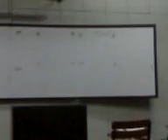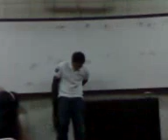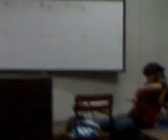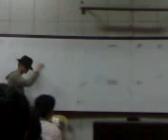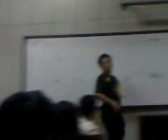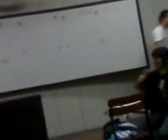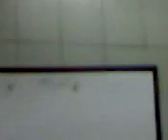Fashion Show daw?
C-232
Filipino Subject, Fashion Show?